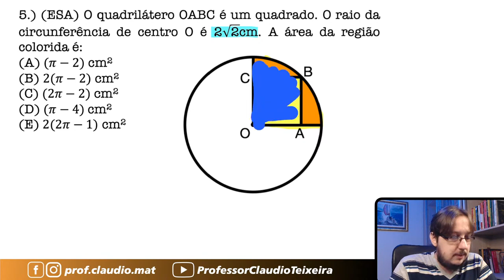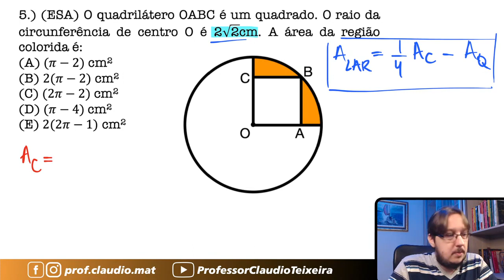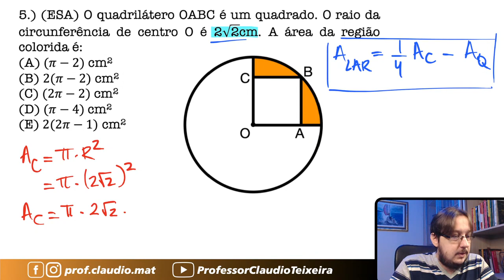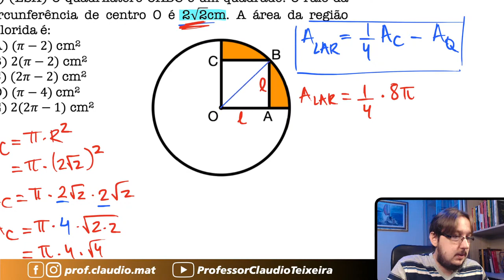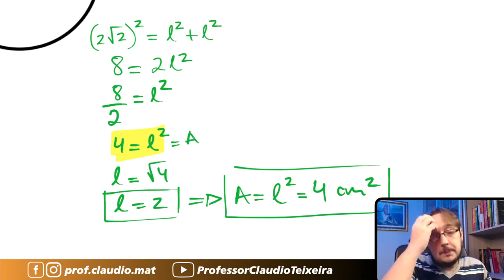ESA || Geometria Plana || O quadrilátero OABC é um quadrado. O raio da circunferência de centro O é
Questão que caiu na Prova da Escola de Sargentos das Armas. Questão de Geometria Plana
O quadrilátero OABC é um quadrado. O raio da circunferência de centro O é 2√2 cm. A área da região colorida é: